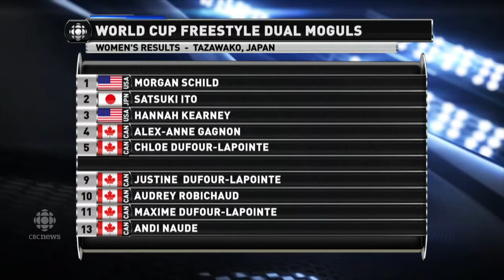CBC Sports Weekend Update: Kingsbury sets World Cup record for wins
Mikaël Kingsbury sets consecutive World Cup wins record, by capturing his 7th victory in a row in the dual moguls in Japan.

Produced by Alex Maveal on 01/03/15